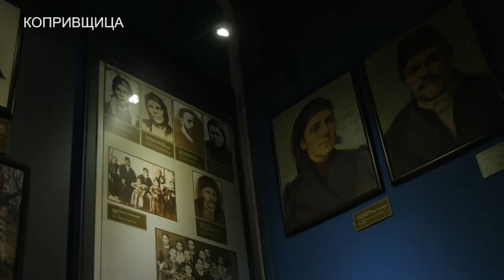KOPRIVSHTICA MUSEUM LONG TTL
"Копривщице, знаем че има
в родината много места,
но с нищо си ти несравнима,
една си оставаш в света."